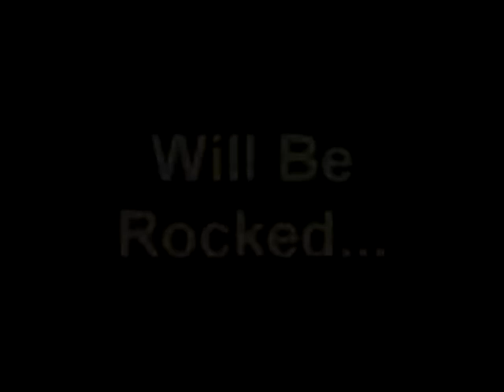The Late Late Late....Show with Johnny Panepinto